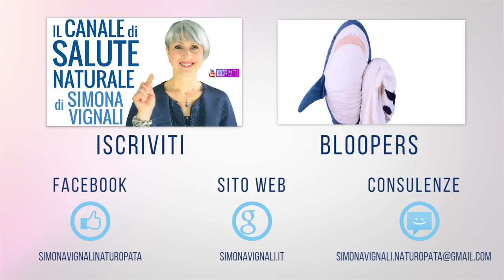PANCIA PIATTA SEMPRE! 🍂 TOP 5 AUTUNNO 🎃 per DIMAGRIRE PANCIA 🎯.. PANCIA GONFIA mai più!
Ciao amici! Come avere la pancia piatta e dimagrire la pancia in autunno? Ma con la mia top 5 anti pancia gonfia!

Simona Vignali